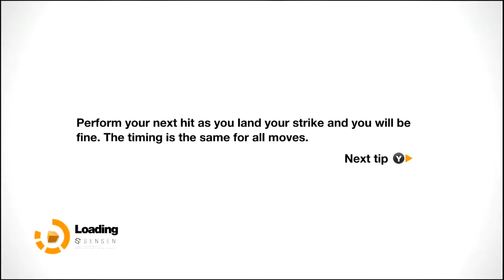010# ☚ Remember Me_ Let's Play! - UPTOWN GIRL.